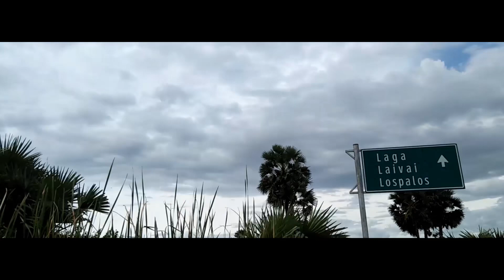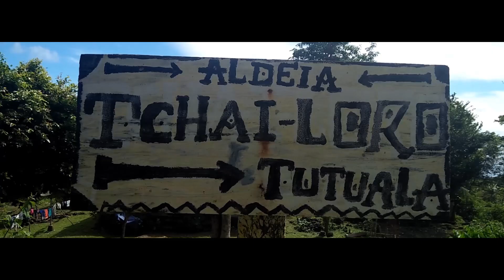Trip to Lospalos,Timor-Leste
One of the best place of Timor-Leste
Lospalos

Video by : Xexe Nogueira